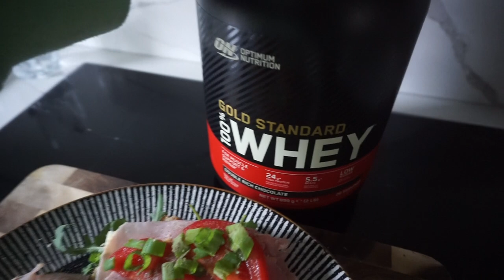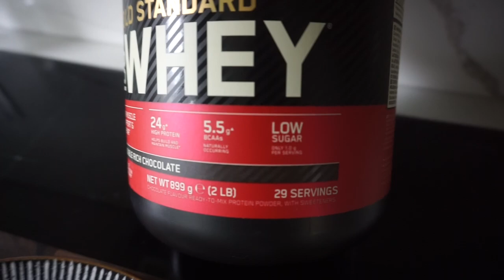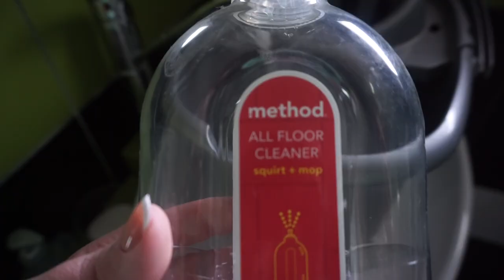WZIEŁO MNIE NA PORZĄDKI 💋 ғoĸυѕowana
STUDIO
37 BROADWAY
PE1 1SQ
PETERBOORUGH
DRUGIE PIĘTRO STUDIO FOTOGRAFICZNE

Ania xxx